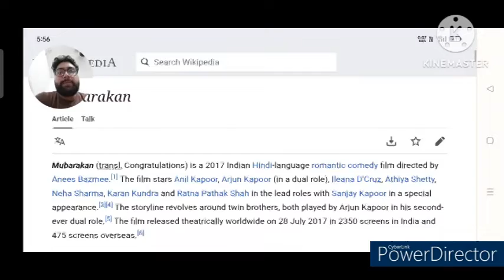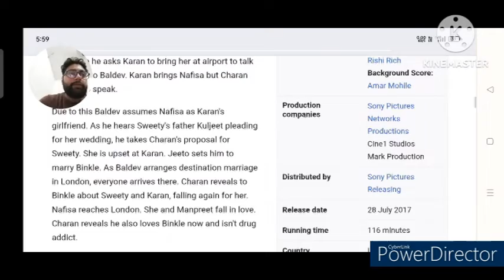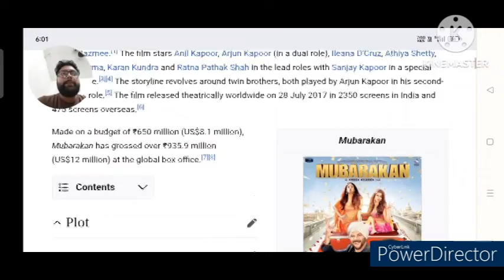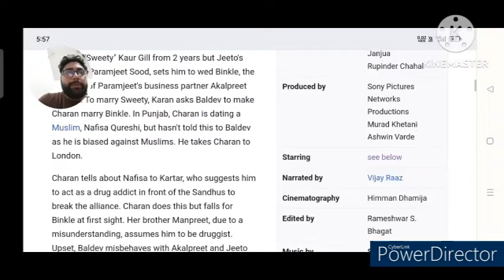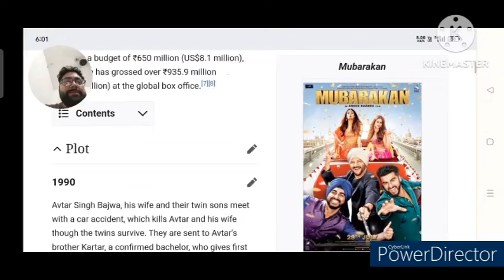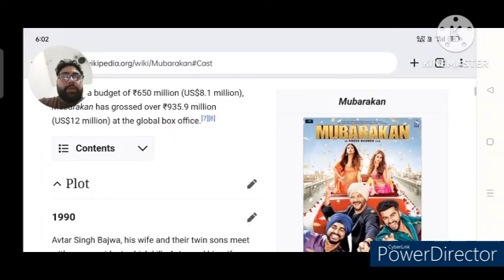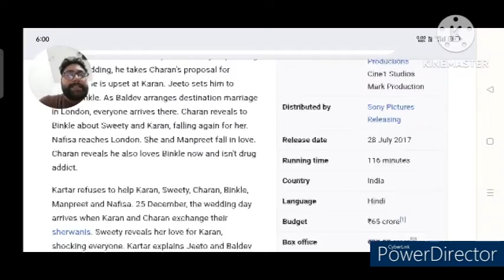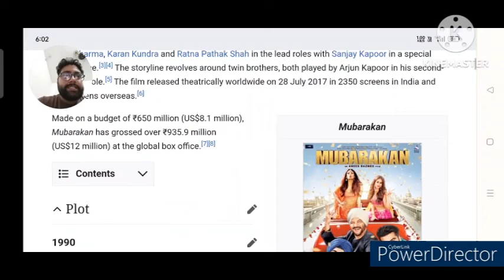Mubarakan Full Movie Review | Anil Kapoor | Romance & Comedy | Bollywood Movie Review | T.R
In this video we will tell you about story and details of the Mubarakan Movie.